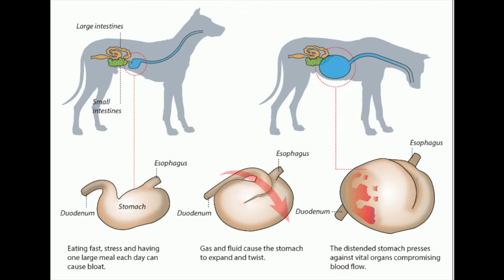SIX DOG BREEDS I'VE NEVER HEARD OF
OMG. Who wants to go down the rabbit hole of learning about dog breeds with me? It's a glorious journey, ladies and gents! If you know anything about these breeds, sound off in the comments below!

Is this real life? I'm on YouTube, y'all!

Aren't we all just trying to get it together?

Beauty. Lifestyle. Shenanigans.

- Ash